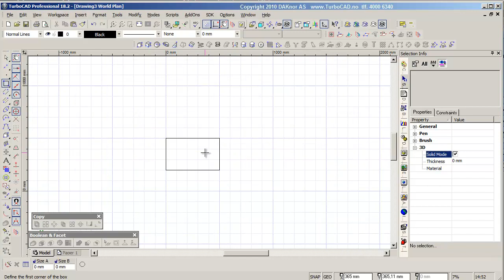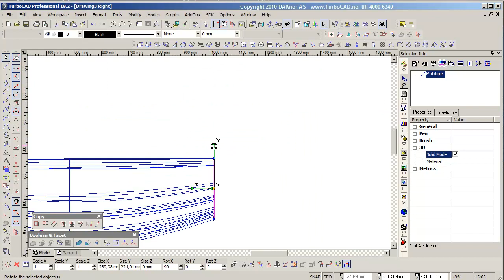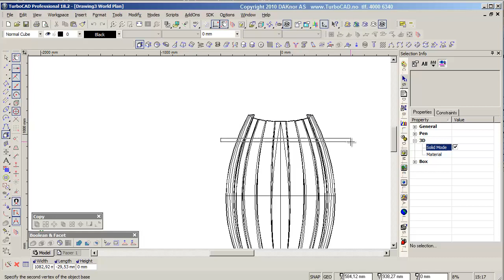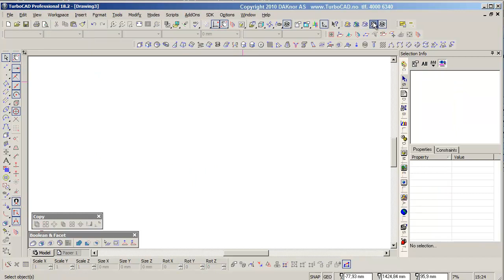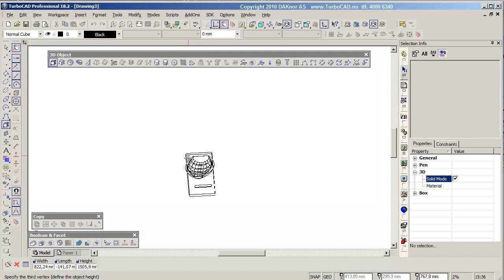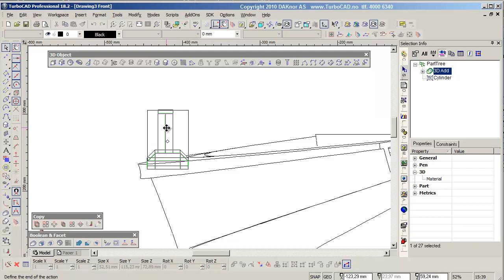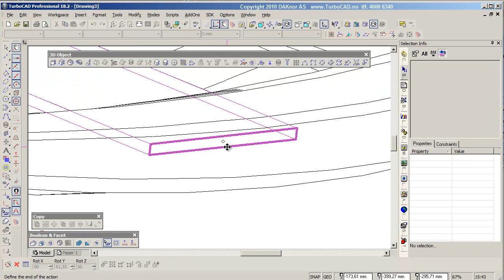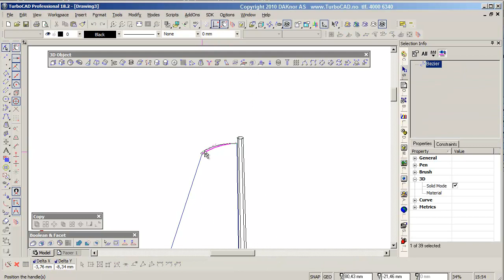Tegner båter med TurboCAD del 1 av 2.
TurboCAD - Et åpent og meget rimelig DAK-program. Ideelt for arkitekter, mekanisk og industrielt design. TurboCAD dekker de aller fleste behov innenfor alle aspekter av DAK-tegning. Finn mer om oss på